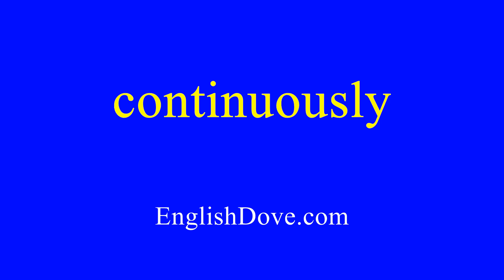How to pronounce continuously in American English.